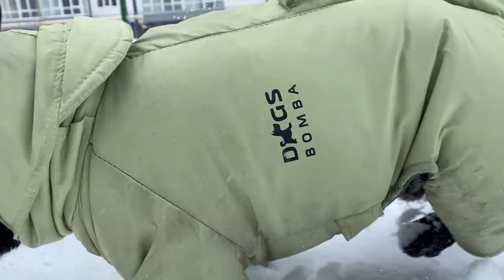Dog Blog French Bulldog and Yorkie in Ukraine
French Bulldog Moto-Moto! Yes, just like the hippopotamus in the cartoon Madagascar
Moto-Moto likes:
📍Play
📍Sleep
📍Eat
📍Eat
📍Eat
📍Platon

Yorkshire Terrier - Platon! Yes, just like a Greek philosopher😂
Plato loves:
📍Walk and sniff
📍Walk and sniff
📍Walk and sniff